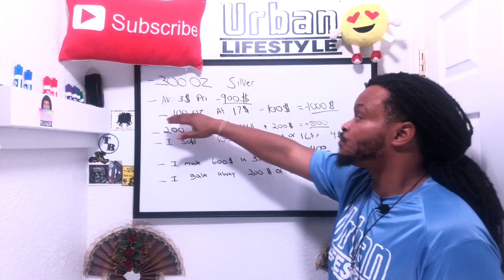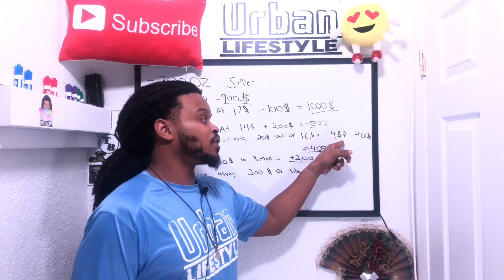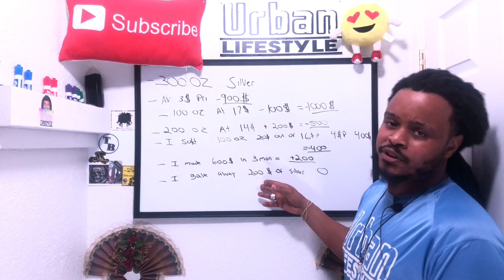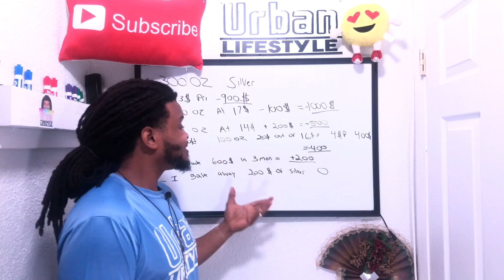How much money I lost in silver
How much money I lost buying silver. I been stacking silver for 2 years and today I want to explain some of my silver expanses and why I buy precious metals. Hope you enjoy this episode from Urban Lifestyle.
Here are some ways to store your silver coins in bars
100 pieces 40 mm coin holders

Air-Tite 1 Coin Holder for ASE

Air-Tite Bar Direct Fit Capsules for 1oz Silver Bar

silver capsule 5 oz America the beautiful capsule

___________More videos from urban Lifestyle__________